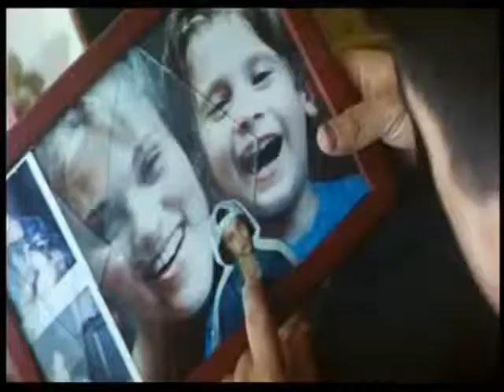Charlie vs. Leon the professional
CHARLIE und LEON sind zwei großartige Spielfilme. Es lassen sich viele Parallelen zwischen den Streifen erkennen darum habe ich einige Szenen in einem Tribute zusammengefasst.
Begleitet wird mein Clip von dem song "The shape of my heart".